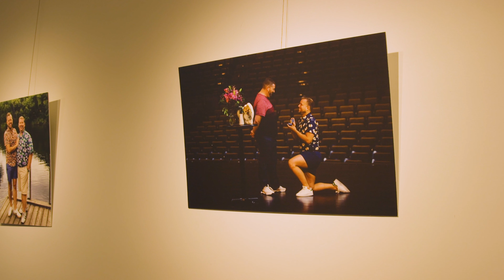Chris Way + Jason Ott | Boman Fine Arts Center